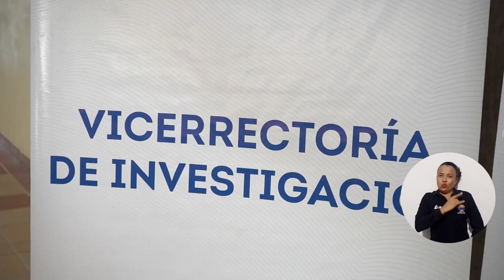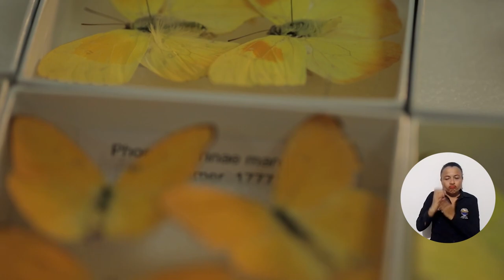MinCiencias dio a conocer los avances de la política de bioética en la investigación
Con presencia de la doctora Deyanira Luque Ortiz, asesora de la Dirección de Ciencia del Ministerio de Ciencia, en la Universidad del Magdalena se dio a conocer los avances de la política de bioética en la investigación, la cual apuesta por la ciencia abierta a la solución de necesidades. En el evento, la Alma Mater recibió una certificación para transmitir esos conocimientos y seguir trabajando por procesos investigativos y científicos responsables.